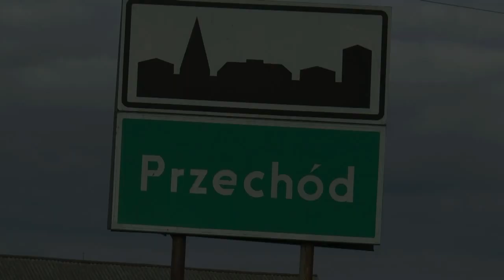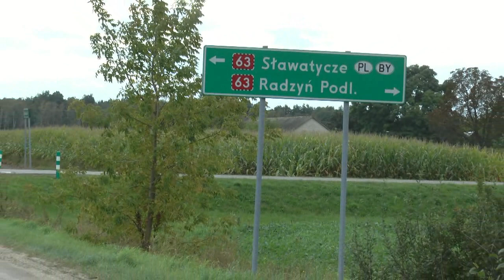Remont drogi powiatowej w Przechodzie